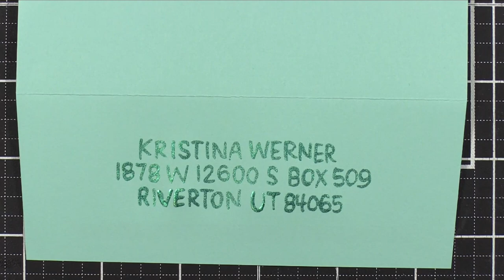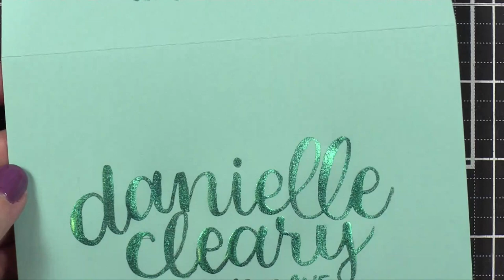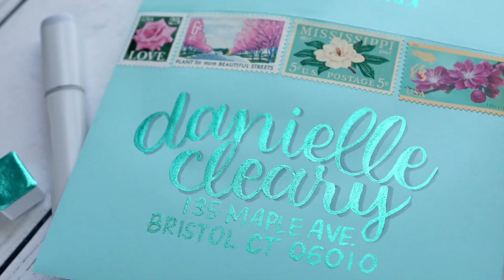Relaxing Lettering on Envelope (It glows!) - MUSIC ONLY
Addressing an envelope using special watercolor paint.

We Are by Paper Planes
The Best Thing by Paper Planes
End - Dream Catcher by Gyom

MAILING ADDRESS (updated February 2021):

Kristina Werner
1878 West 12600 South
Box 509
UNITED STATES